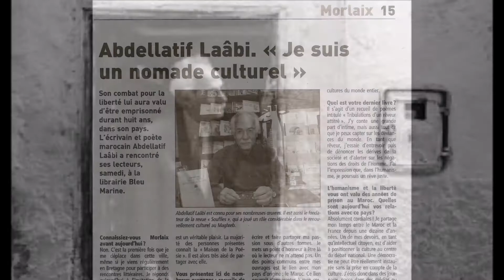Les tueurs sont à l’affût, Abdellatif Laâbi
lu par Gaël Kamilindi

Les tueurs sont à l'affût

Mère, ma superbe
mon imprudente
Toi qui t'apprêtes à me mettre au monde
De grâce, ne me donne pas de nom
Car les tueurs sont à l'affût

Mère, fais que ma peau
soit d'une couleur neutre

Mère, ne parle pas devant moi
Je risque d'apprendre ta langue
et les tueurs sont à l'affût

Mère, cache-toi quand tu pries
laisse-moi à l'écart de ta foi

Mère, libre à toi d'être pauvre
mais ne me jette pas dans la rue

Ah mère, si tu pouvais t'abstenir
attendre des jours meilleurs
pour me mettre au monde
Qui sait
Mon premier cri
ferait ma joie et la tienne
Je bondirais alors dans la lumière
comme une offrande de la vie à la vie*

In Le Spleen de Casablanca, éditions de la Différence, 1996.

* Poème à la mémoire de Brahim Bouarram, jeune Marocain jeté et noyé dans la Seine, le 1er mai 1995, par un groupe de skinheads venant d'une manifestation du Front national.